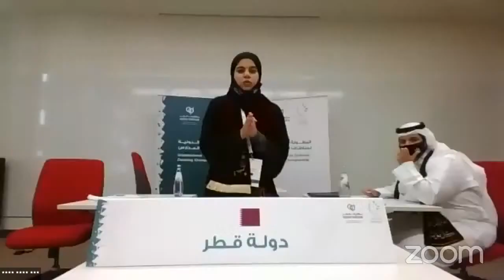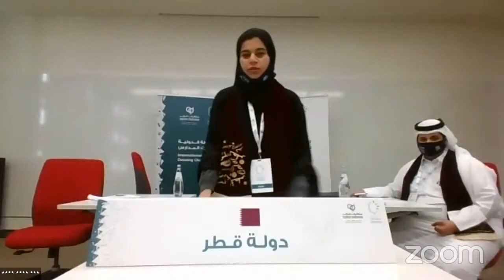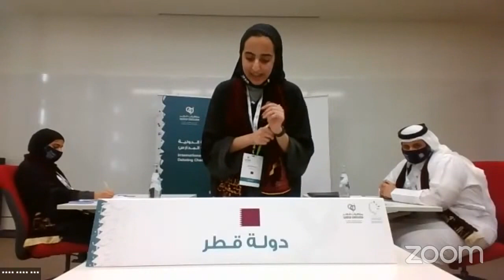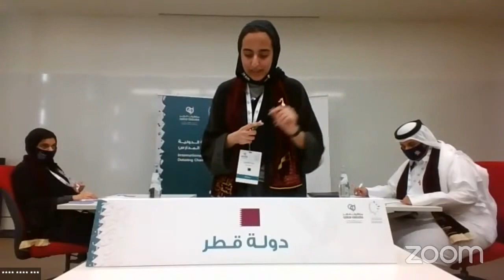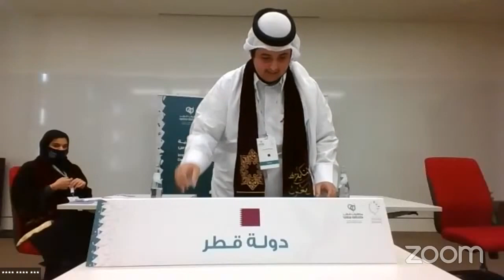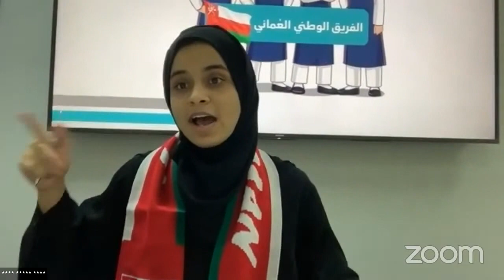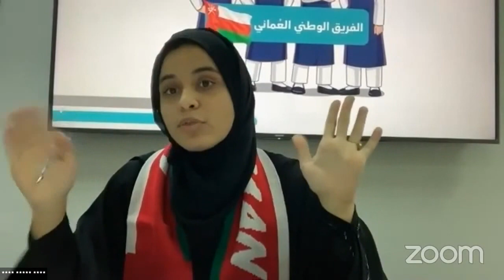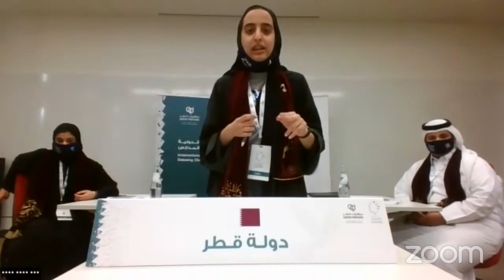المناظرة النهائية للبطولة الدولية الخامسة لمناظرات المدارس - فئة اللغة العربية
for English interpretation of the ceremony, you can watch the closing ceremony through zoom

المناظرة النهائية لفئة اللغة الإنجليزية و المناظرة النهائية في فئة اللغة العربية بالإضافة إلي حفل الختام للبطولة الدولية الخامسة لمناظرات المدارس.

نهائي فئة اللغة الإنجليزية - 4 مساءً
حفل ختام البطولة الدولية - 6 مساءً

for the English interpretation of the ceremony, you can watch the closing ceremony through zoom

The grand finals and the closing ceremony for the 5th Internationals Schools Debating Championship.

Arabic Category Final - 4 PM
Closing Ceremony - 6 PM